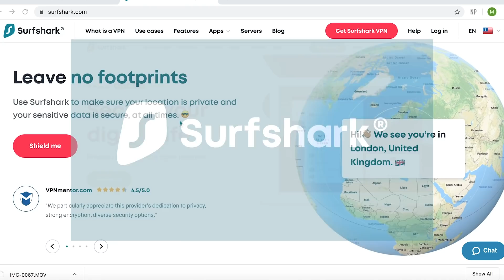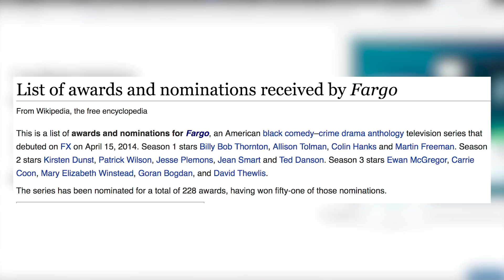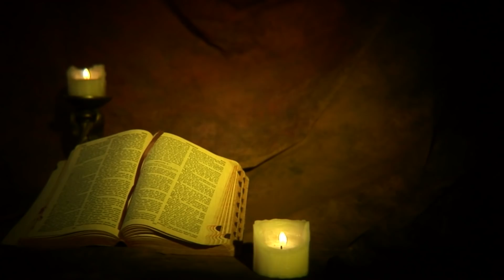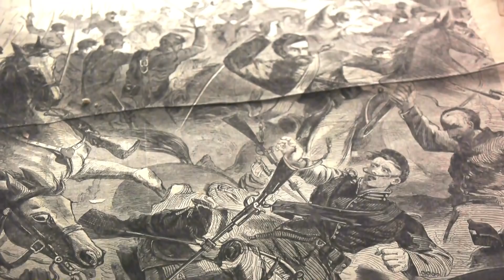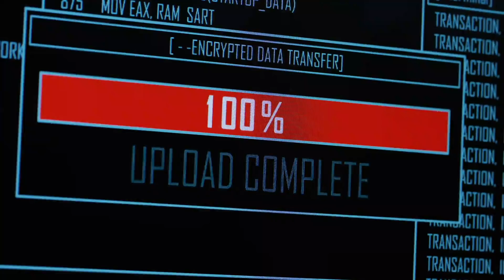Insects At War | A Brief And Gruelling History...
Insects have played a surprisingly major part in warfare throughout history. So I thought I'd take the opportunity to share some of the examples I found the most interesting with you!